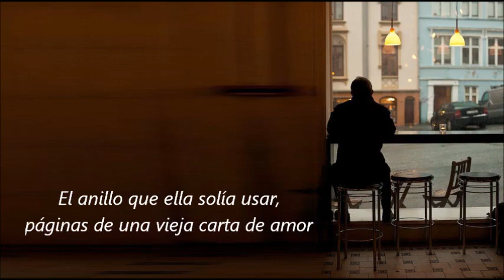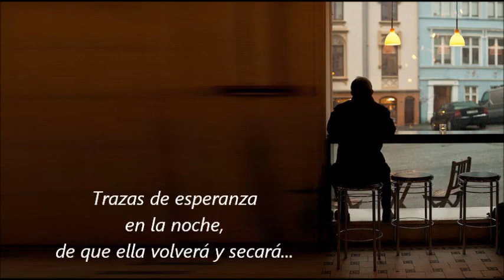Traces of love - Classics IV (subtitulada)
Algunas canciones se quedaron traspapeladas entre viejos recuerdos, esta podría ser una de ellas. Escucha aquí al grupo Classics IV interpretando esta canción lanzada en los años 60s, llamada "Traces of love" con subtítulos en español.